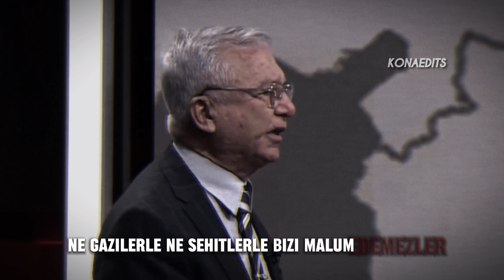Şehit Haberleri Gizleniyor Mu?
Şehit haberlerinin gizlendiğine dair iddia üzerine hocamızın yapmış olduğu konuşma…